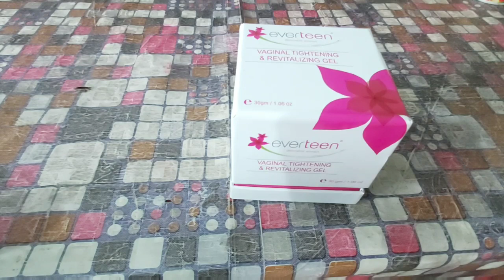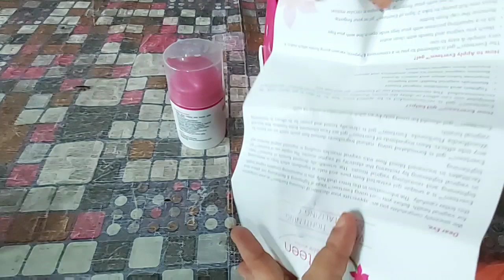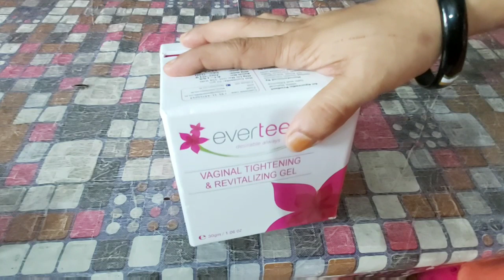नार्मल डिलीवरी के बाद ढीली पडी vegina को tight कैसे करे♥️♥️♥️♥️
Buy everteen® vaginal tightening & revitalizing gel from brands’ official Also available at all prominent ecom portals